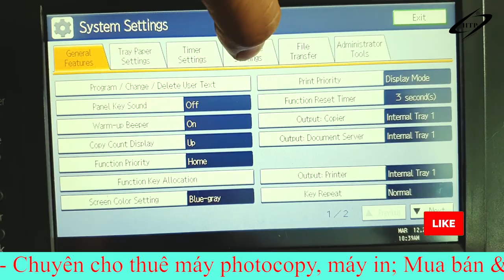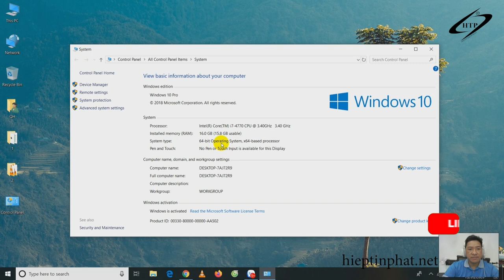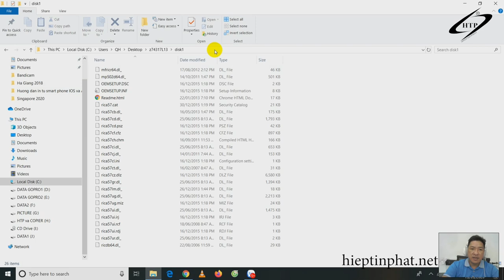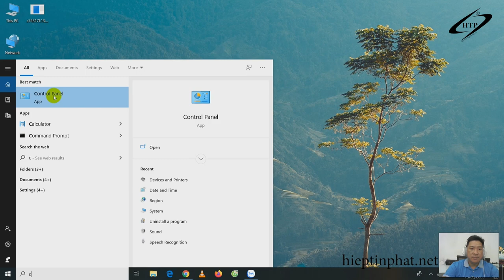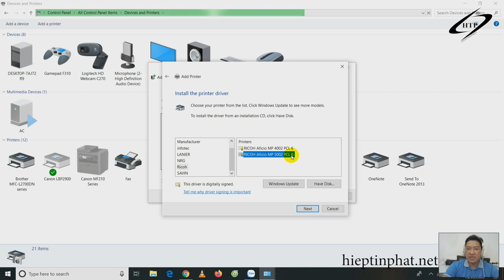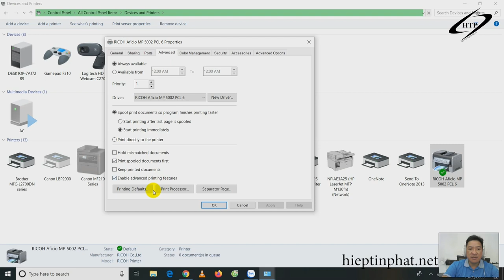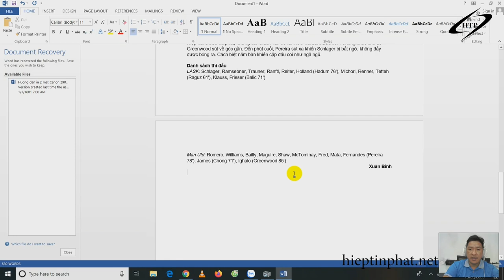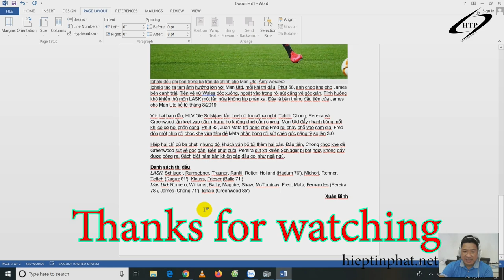Hướng dẫn cài Driver Máy Photocopy Ricoh MP5002 Win 10 64 bit | Hướng dẫn cách in 2 mặt Ricoh Mp5002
Hướng dẫn cài Driver Ricoh Mp5002 trên hệ điều hành Windows 10 64 bit | Hướng dẫn cách in 2 mặt Ricoh Mp5002.  Kèm Link Download Driver

                        LINK DOWNLOAD DRIVER RICOH MP5002

                           DRIVER TRANG CHỦ HÃNG RICOH - AFICIO MP5002

✔️. Bản quyền thuộc về Channel Hiep Tin Phat Official©️
✔️. Người đại diện: Quoc Huynh©️
⛔️. Copyright by Hiep Tin Phat Official
✔️.Xin cám ơn tất cả các bạn đã xem và ủng hộ Kênh. Các bạn có
bất kỳ thắc mắc về máy photocopy, máy in, mực in thì hãy comment phía dưới video, chúng tôi sẽ hỗ trợ các bạn trong thời gian sớm nhất, hoặc các bạn có thể gọi số Hotline: 📞 hoặc qua email

 Công Ty TNHH TMDV Hiệp Tín Phát
Chuyên cho thuê máy Photocopy – Máy in;  Mua bán - sửa chữa Máy Photocopy - Máy in; Đổ mực in các loại - cung cấp mực in các loại.